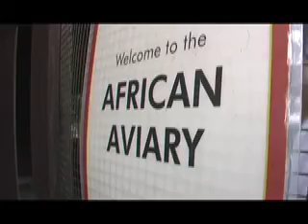Cameron and Desaray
In post-production, "BIRDDOG" written and directed by Cynthia White and produced by Carissa Spencer shows HOW they met.